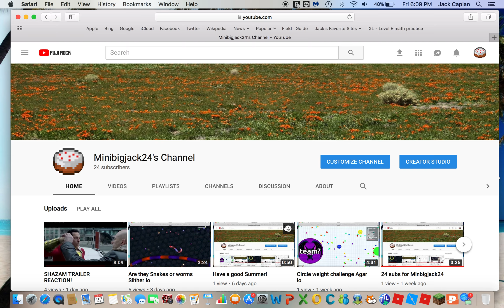The New plan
Videos might be coming a little latter than normal!